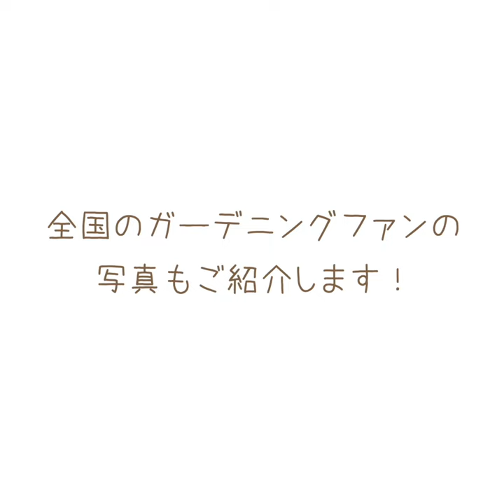みんなの「コロロ」（スクエアVer.) 【サントリーフラワーズ】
花を切ってドライフラワーのようにも楽しめる「コロロ」

全国のガーデニングファンが育ててくれた「コロロ」を動画にまとめました。
咲き進むにつれて、花の大きさや花色、形が変わってきますので、様々な表情の「コロロ」を楽しめます！
ドライフラワーみたいな不思議な感触。花を切ってお家の中でも飾ってみてください♪

コロロ（キク科ムギワラギク属）
植付け時期：10月上旬～11月下旬